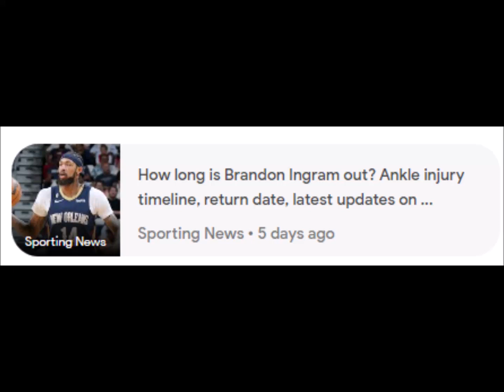Pelicans upgrade Brandon Ingram’s status for Tuesday’s game vs. Lakers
Brandon Ingram • New Orleans Pelicans • Los Angeles Lakers • Injury • NBA
8 Mar 2023 - Now

keyboard_arrow_down
‪8 Mar at 11:00‬
‪10 Mar at 23:00‬
‪13 Mar at 11:00‬
25
50
75
100
15
30
45
60
barAnnotationText lineAnnotationText
‪8 Mar at 11:00‬ 0 78
‪8 Mar at 15:00‬ 0 41
‪8 Mar at 19:00‬ 0 18
‪8 Mar at 23:00‬ 0 12
‪9 Mar at 03:00‬ 0 12
‪9 Mar at 07:00‬ 15 25
‪9 Mar at 11:00‬ 2 28
‪9 Mar at 15:00‬ 2 33
‪9 Mar at 19:00‬ 2 13
‪9 Mar at 23:00‬ 47 14
‪10 Mar at 03:00‬ 1 15
‪10 Mar at 07:00‬ 0 18
‪10 Mar at 11:00‬ 4 21
‪10 Mar at 15:00‬ 0 18
‪10 Mar at 19:00‬ 0 10
‪10 Mar at 23:00‬ 2 9
‪11 Mar at 03:00‬ 5 11
‪11 Mar at 07:00‬ 0 22
‪11 Mar at 11:00‬ 0 67
‪11 Mar at 15:00‬ 1 43
‪11 Mar at 19:00‬ 1 23
‪11 Mar at 23:00‬ 1 16
‪12 Mar at 03:00‬ 5 15
‪12 Mar at 07:00‬ 1 20
‪12 Mar at 11:00‬ 0 24
‪12 Mar at 15:00‬ 0 19
‪12 Mar at 19:00‬ 0 17
‪12 Mar at 23:00‬ 9 18
‪13 Mar at 03:00‬ 2 21
‪13 Mar at 07:00‬ 0 36
‪13 Mar at 11:00‬ 0 25
‪13 Mar at 15:00‬ 0 18
‪13 Mar at 19:00‬ 0 10
‪13 Mar at 23:00‬ 0 9
‪14 Mar at 03:00‬ 4 13
‪14 Mar at 07:00‬ 1 16
‪14 Mar at 11:00‬ 0 21
‪14 Mar at 15:00‬ 1 15
‪14 Mar at 19:00‬ 0 11
‪14 Mar at 23:00‬ 5 11
‪15 Mar at 03:00‬ 4 23
‪15 Mar at 07:00‬ 2 100
Related News
Lakers Daily
Lakers Daily • 1 day ago
Sporting News
How long is Brandon Ingram out? Ankle injury timeline, return date, latest updates on Pelicans ...
Sporting News • 5 days ago
Sports Illustrated
Thunder at Pelicans Injury Report | March 11
Sports Illustrated • 3 days ago
NBA.com
Pelicans practice report: Brandon Ingram questionable to play vs. Oklahoma City
NBA.com • 4 days ago
HoopsHype
Brandon Ingram suffers ankle sprain against Dallas
HoopsHype • 6 days ago
Hoops Rumors
Pelicans Notes: Ingram, Zion, McCollum, Hayes
Hoops Rumors • 3 days ago